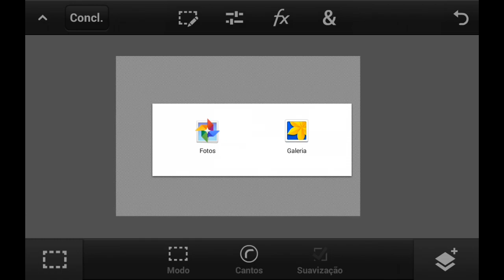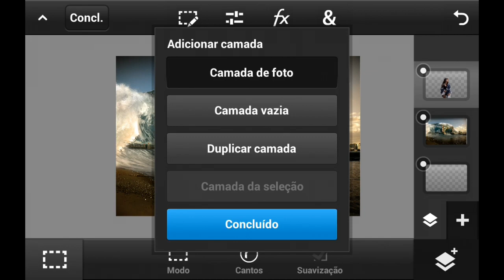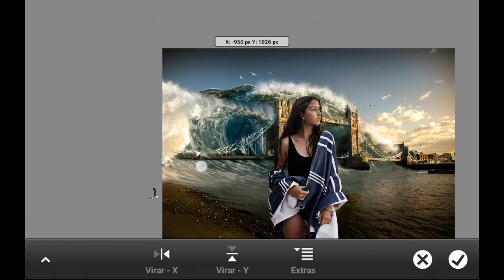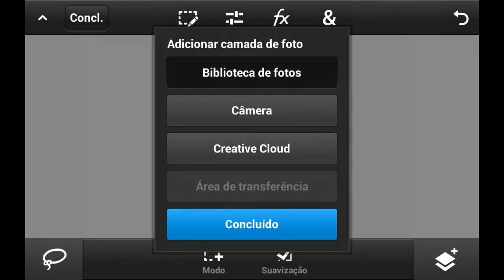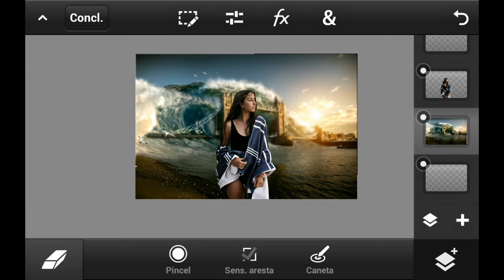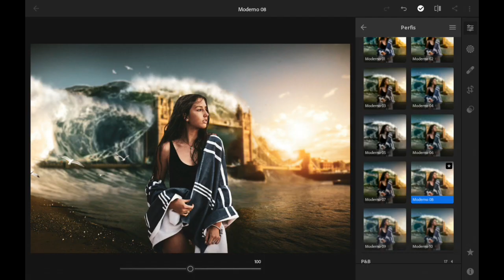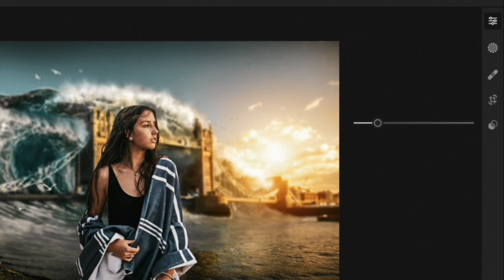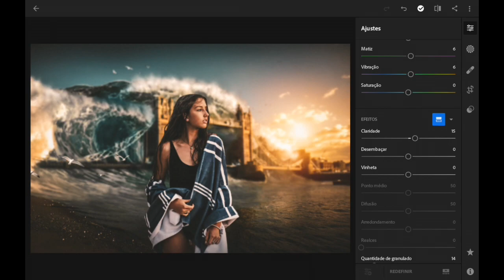TSUNAMI PS TOUCH TUTORIAL | PSD GRÁTIS | Edição pelo celular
Hey hey, tudo bom? No tutorial de hoje iremos fazer essa edição "Tsunami". Fica ai até o final que vou te ensinar como importar o PSD para o seu Ps touch, onde ficará mais fácil de você editar, nesse vídeo vamos o usar o ps touch e o lightroom.

UM ABRAÇO QUERIDOS (AS) EM CADA UM DE VOCÊS...